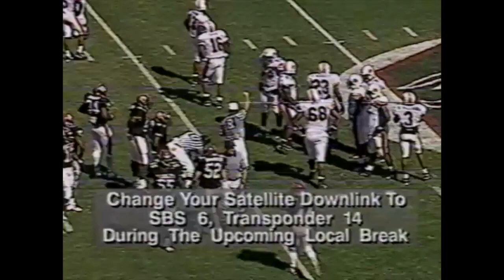1997 Auburn Tigers at South Carolina Gamecocks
1997 Auburn Tigers at South Carolina Gamecocks